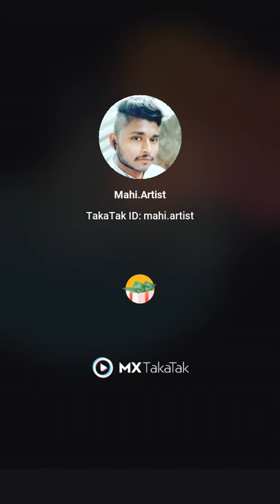Shri . Balasaheb thakre painting 👑👑👑👑👑👑